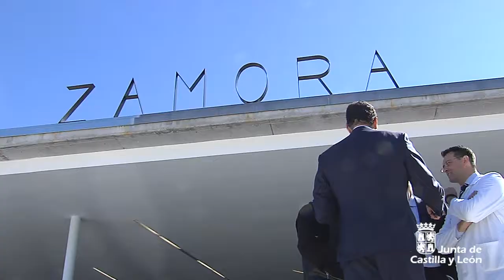Nuevo Hospital Provincial de Zamora